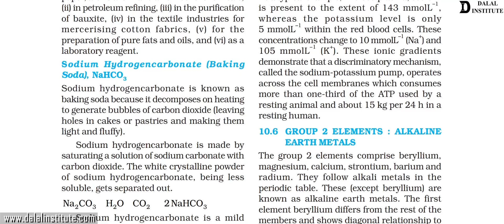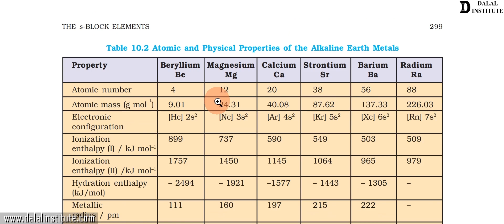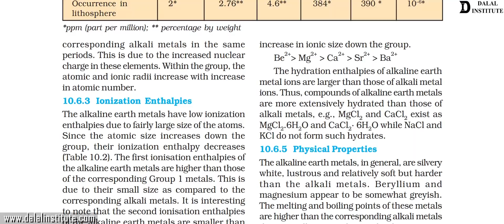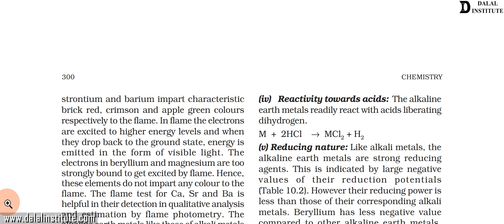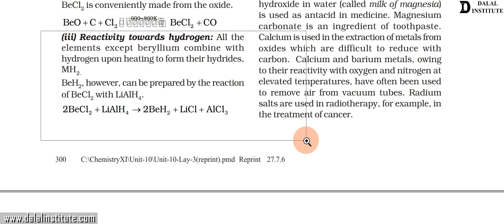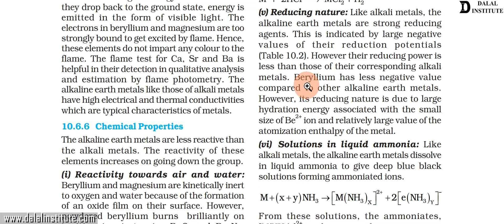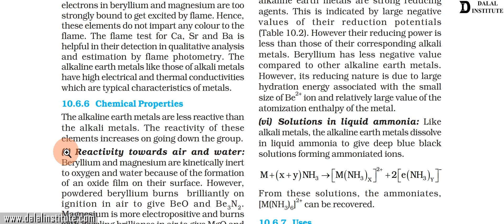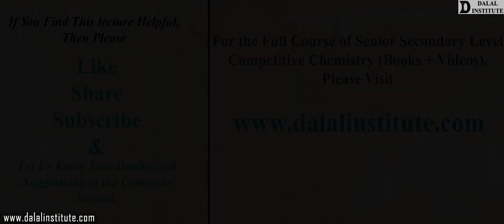Group 2 Elements Alkaline Earth Metals | Class 11th | Lecture 200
The lecture 200 (COCV2-03-8) entitled " Group 2 Elements  Alkaline Earth Metals (Hindi / Urdu)" is a part of our online course named "11th, 12th, IIT-JEE, NEET (Chemistry)" and it covers following topics:

11th, 12th, NEET & IIT-JEE batch